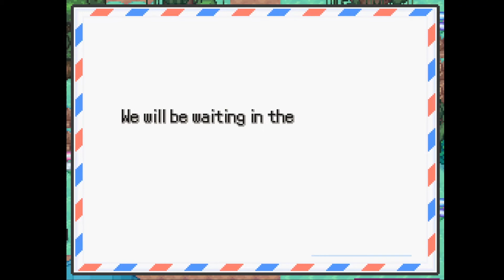SECOND GYM BADGE! AND DAMIAN IS IN TROUBLE?! (Pokemon Insurgence #4)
Damian might be my least favorite rival in Pokemon just because of how unaware he is.